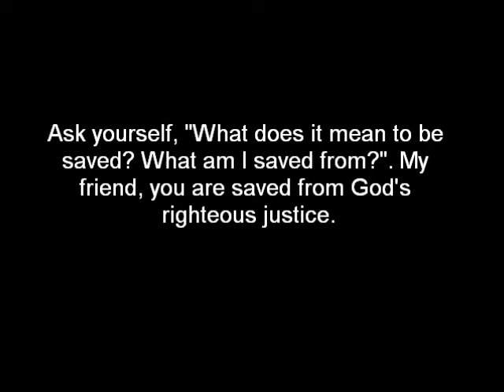Forgotten Christianity: Abandoned Foundations.wmv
A forgotten and suppressed teaching by mega-churches, prosperity teachers and culturally centered gospels is a foundational doctrine to the gospel of Jesus Christ.